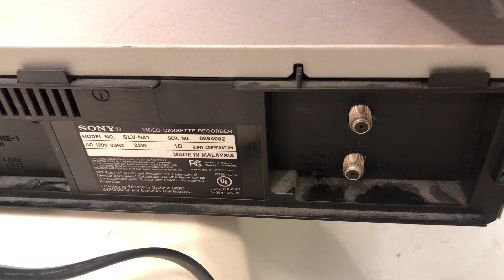SONY SLV-N81 VHS 4 Head HiFi Stereo Video Cassette Recorder Player MISSING KNOB